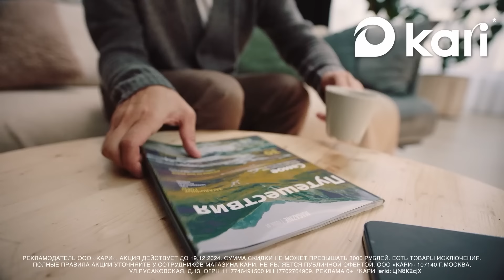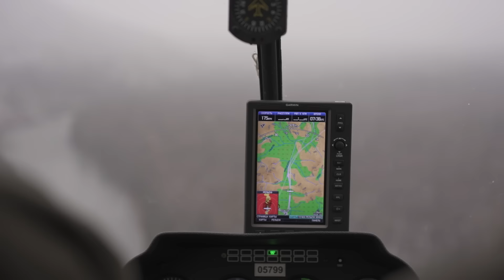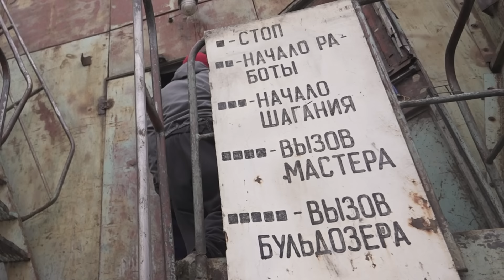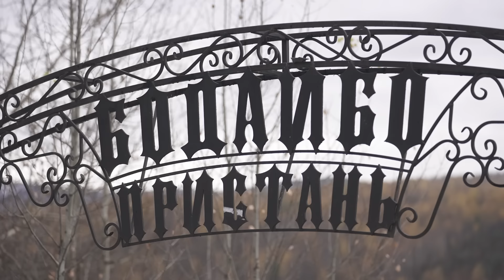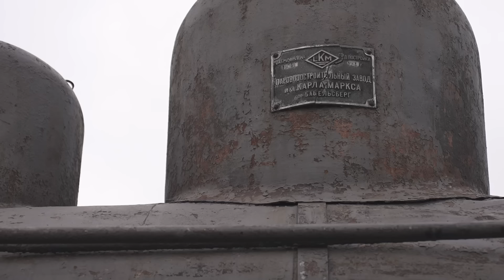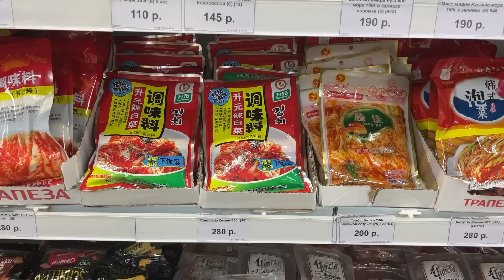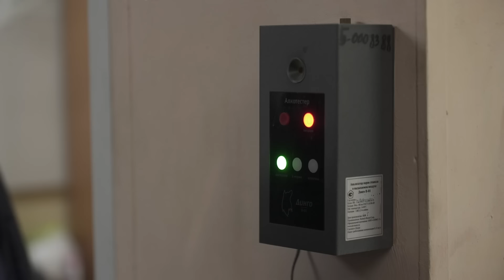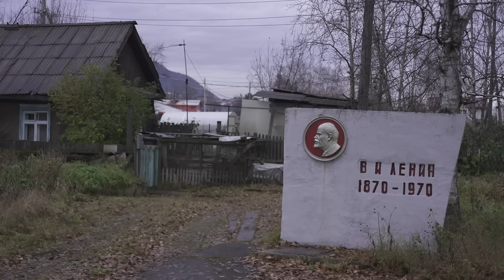Россия, Сибирь: Черные копатели в поисках золота / Золото найдено! Куда его дели? /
В KARI огромный выбор обуви, натуральная кожа, приятная цена!

Люди! Добро пожаловать в сибирский город Бодайбо — в город золота и суровых испытаний. Здесь, в Забайкалье, можно найти драгоценный металл прямо под ногами, но прикоснись к нему — и тебе конец!

Наш новый репортер Саша Капков отправился в свое первое путешествие с каналом The Люди, чтобы исследовать край контрастов. Как живут старатели и сколько они на самом деле зарабатывают? Почему искать золото — опасно для для жизни, и почему люди уезжают из золотого города?

Это Саша Капков и The Люди. Поехали!

Люди! Мы побывали в интересном для нас месте - городе Бодайбо в Иркутской области. Это место оказалось настоящей находкой, и мы не можем не отметить доброту и гостеприимство его жителей.

Екатерина Ильинова не только рассказала нам про то, как люди живут в Бодайбо, но и показала город глазами местных жителей. Катя владеет квартирами в Бодайбо и Иркутске, мы очень рекомендуем обращаться к ней

Мы выражаем огромную благодарность Владимиру Яковлевичу Харичеву - генеральному директору ЗАО «ГПП «РЕТКОН» - за то, что поведал нам в деталях, как добывается золото.

Также мы познакомились с удивительным человеком – Рудольфом Кавчиком, геологом и путешественником, который с энтузиазмом делится своими знаниями о добыче золота.

Любовь Ивановна Цюрина, краевед города Бодайбо, которая рассказала нам множество увлекательных историй о городе и его богатой истории. Её знания и страсть к родному краю вдохновляют!

Благодарим компании «Полюс Вернинское», «Полюс Сухой Лог» за помощь в организации съемок на золотых приисках.

Так же мы благодарим Администрацию города Бодайбо и лично Светлану Балаеву!

00:00:34 Начало
00:03:00 Люди, мы в Бодайбо!
00:06:26 Как добраться в золотой город?
00:08:05 Идем на прииск
00:09:14 Как добывают золото
00:11:32 Гигантская техника
00:13:33 Идем внутрь этой махины по добыче золота
00:16:10 Промывают золото
00:17:51 Комната с золотом и вооруженной охраной
00:18:18 Дали подержать золото
00:19:19 Черпаем золото ложкой
00:19:58 Самый опасный этап по добыче золота
00:20:40 Золотой человек
00:23:06 Как заселялись люди в Бодайбо
00:25:38 Как выглядит сам город
00:27:07 Люди массово уезжают
00:28:14 Блогер из Бодайбо
00:29:50 Первая железная дорога
00:31:24 Самое красивое здание города
00:34:11 Единственный мост на “большую землю”
00:35:26 После нашего отъезда мост снесли
00:35:43 Люди ходят по льду на работу и проваливаются
00:36:05 Почем бензин в золотом городе?
00:37:35 Дорогущие продукты
00:38:44 Как некачественное мясо стало причиной расстрела 200 человек
00:40:54 Ленский расстрел считают причиной революции 1917 года
00:41:31 Плохие дороги
00:43:36 Как раньше золото ногами пинали
00:44:32 Болезнь вахтовиков
00:45:22 Как живут вахтовики
00:46:57 Рудное золото
00:49:13 Самым крутым рабочим дают подержать золото
00:51:02 На что хватает зарплаты вахтовика
00:53:07 Любители-золотоискатели
00:54:13 Как найти самородок?
00:55:09 Как Рудольф с отцом нашли гору золота
00:57:01 Что делать с найденным золотом?
00:59:10 Мы нашли золото???
01:00:32 Как отличить золото от пирита?
01:01:40 Брать золото или не брать?
01:04:23 Рэп про город Бодайбо

*Instagram и Facebook запрещены в РФ и принадлежат корпорации Meta, которая признана в РФ экстремистской организацией